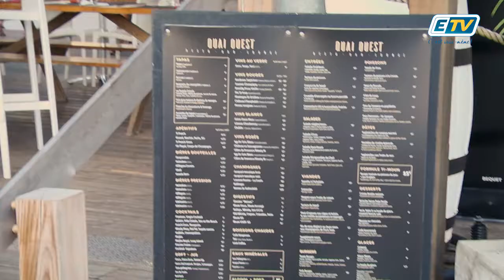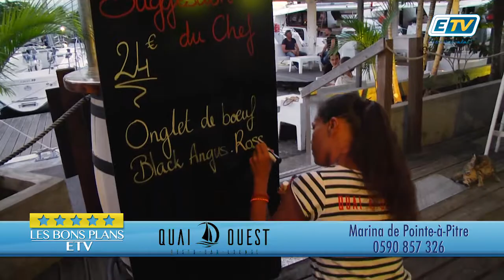BON PLAN ETV - QUAI OUEST restaurant marina Pointe-à-pitre